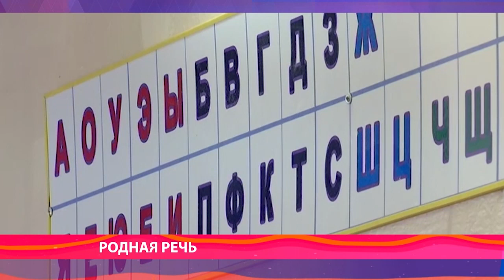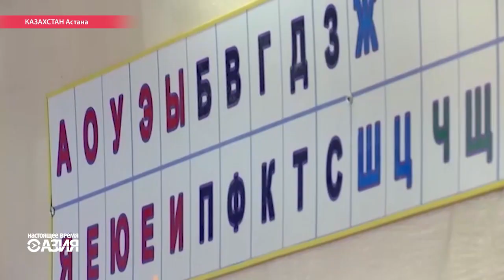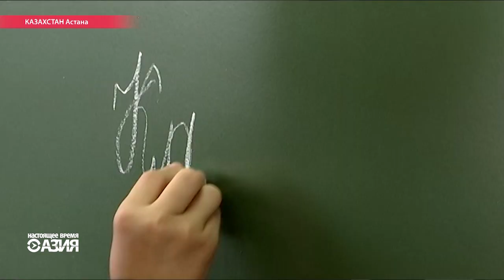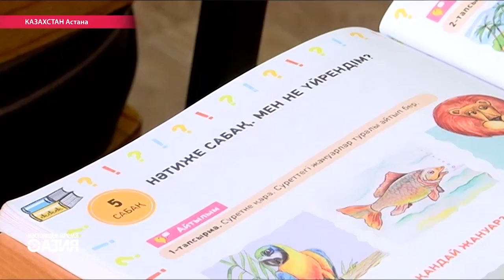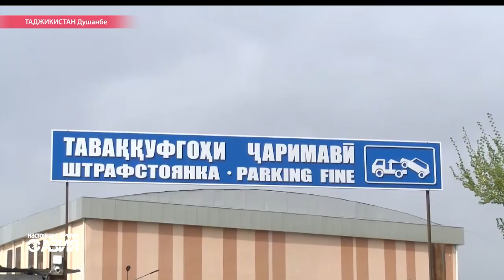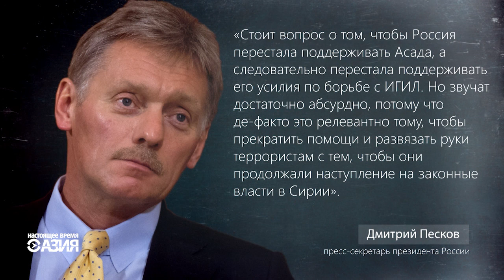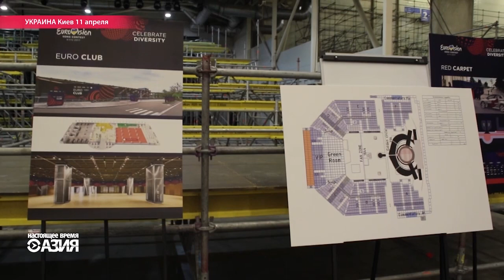НАСТОЯЩЕЕ ВРЕМЯ.АЗИЯ | 13 апреля 2017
- Вместо развития сельского хозяйства в Кыргызстане российский фонд спонсировал строительство торгового центра местного олигарха.
- Президент Казахстана объявил о переходе страны на латиницу.
- Власти Душанбе запретили деятельность такси, в которых цена поездки равнялась трем сомони